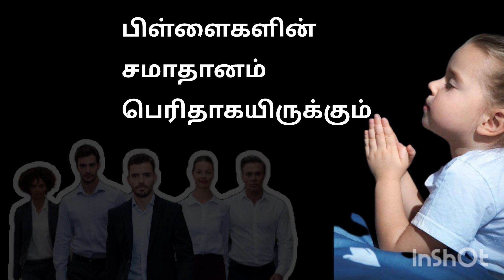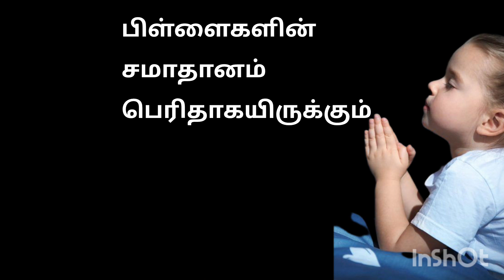உங்கள் பிள்ளைகளின் மேல் கர்த்தர் வைத்துள்ள திட்டங்களை அறிந்து கொள்ளுங்கள்